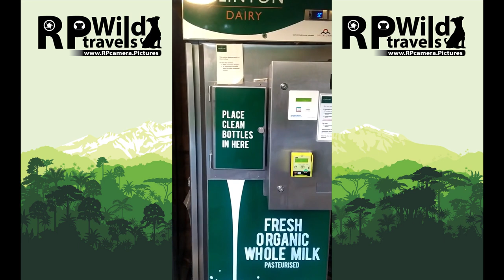Otter River looking for the Beaver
Otter River, On the search for Beavers... Only to find out that the water is flowing too fast due to the rain and it's the wrong time of year.

Oh well... I am sure I will be back in the Summer.